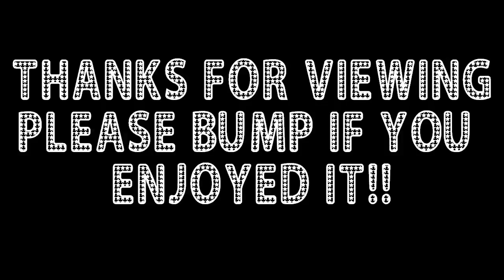My new rap! "Annihilation" (New Annihilation map pack video) Rapping commentary.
For those of you waiting for musical content, wait no longer!  Here's my new song "Annihilation" about pwning some noobs on Silo.
If you would like to help me become a Machinima director, click below, and "bump" this video on Respawn Army!
As always, thank you so much for viewing.  Peace.